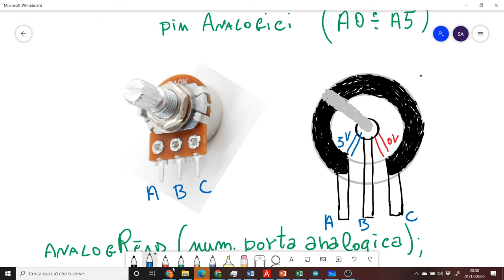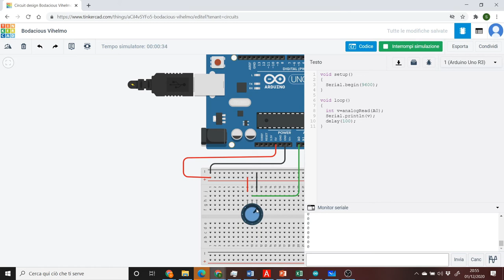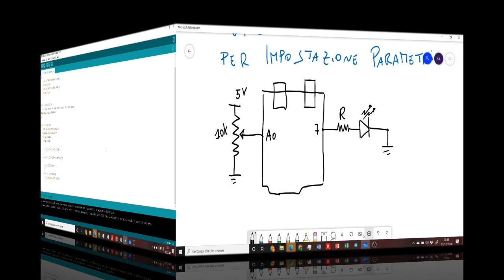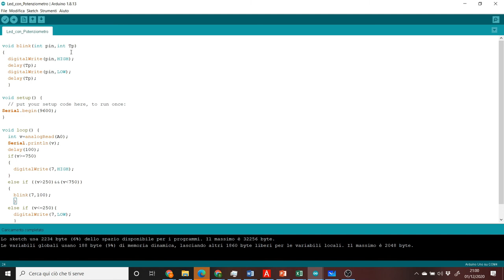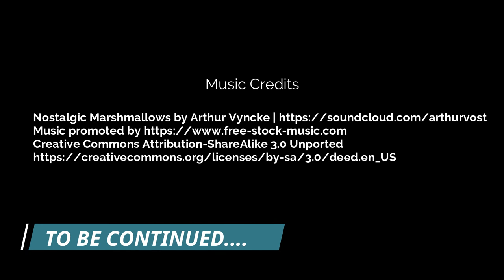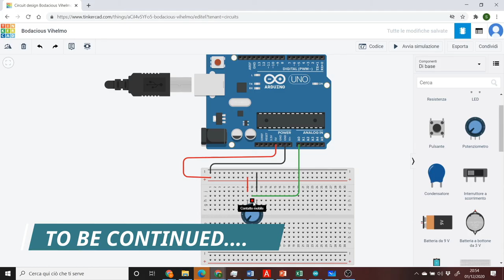Corso Arduino lez7 Trimmer IngAnalogico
Utilizzo degli ingressi analogici e interazione con un potenziometro (trimmer)